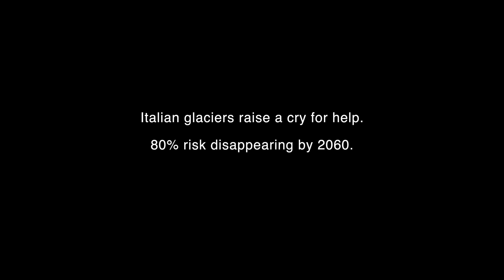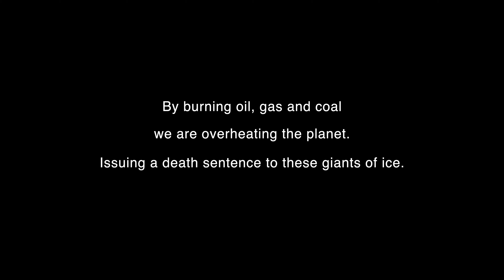The Death of Giant Glaciers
Rising temperatures are causing glaciers to melt and the rapid depletion of crucial water reserves.  Journey inside two of Europe's largest glaciers, which are melting at a frightening rate. Accompanied by leading glaciological experts, Greenpeace enters the suffering heart of these two ice giants in Lombradia and Val d'Aosta in northern Italy.